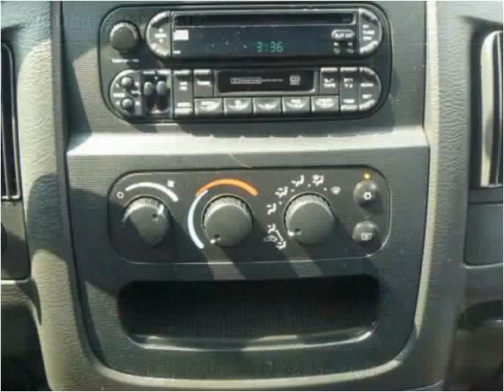2004 Dodge Ram 1500 Used Cars Roswell GA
This 2004 Dodge Ram 1500 is available from Town & Country Motors.